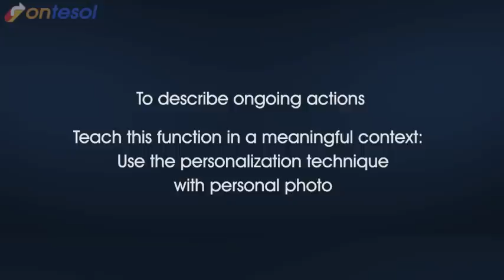Teaching Grammar Communicatively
Learn to teach grammar communicatively with an accredited TESOL / TEFL course by Ontesol